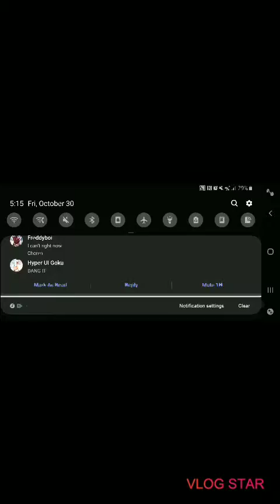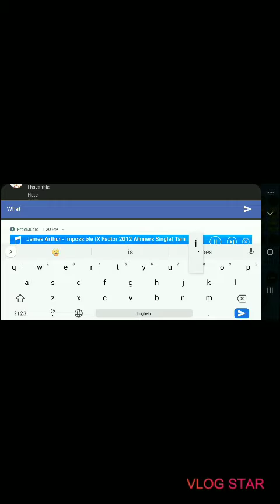Roblox shinobi life 2